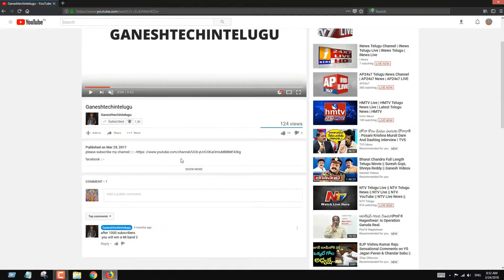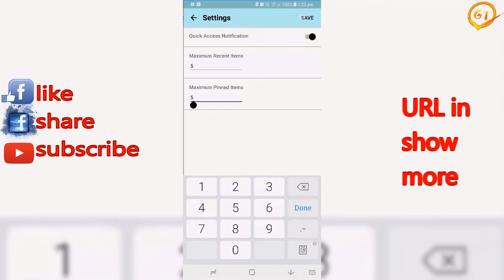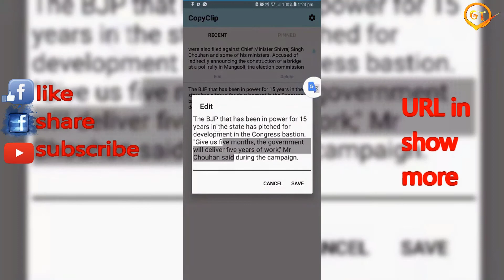how to enable copy text in notification bar in Android mobile in telugu by GANESH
CopyClip - Clipboard Manager

Samsung j7 Pro unboxing & first look in telugu by GANESH